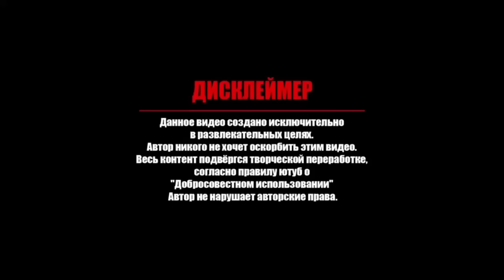КУДА УБЕЖАЛ МЕНТ? БОРЗАЯ ОСОБЬ ЖЕНСКОГО ПОЛА / Кирилл Яковлев 📸 ( English, Subtitles )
Реклама и сотрудничество⬇️
Помочь в развитии канала:🍩⬇️
✅ ОЗОН БАНК: 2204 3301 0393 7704 ( ₽ )
ℹ️  Внимание!!! Данное видео создано исключительно в развлекательных целях. Оно не призвано оскорбить кого-либо. В данном видео (а также в описании к нему и в комментариях) содержится много оценочных субъективных суждений автора и других участников съёмки. Эти суждения могут случайно оказаться ложными. Администрация данного ютуб-канала не может проверить всю информацию на достоверность (в том числе и комментарии, которые оставляют под видео другие пользователи).
Видео опубликовано согласно статье 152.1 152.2 ГКРФ 29.4 Конституции РФ